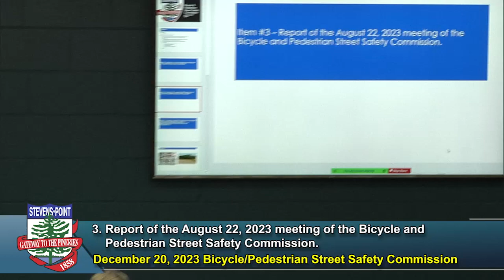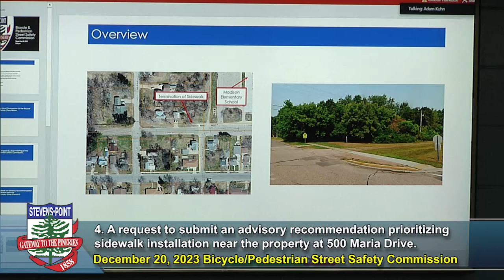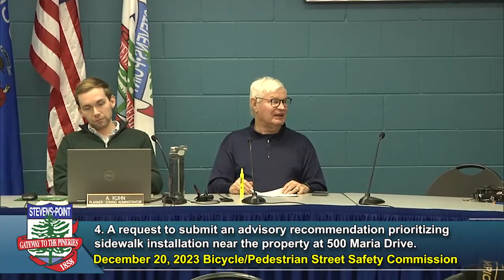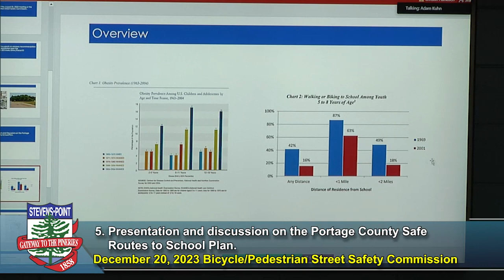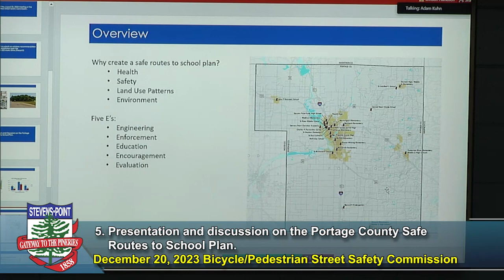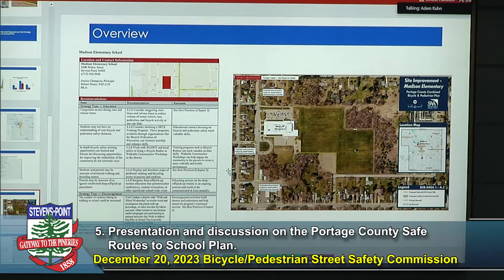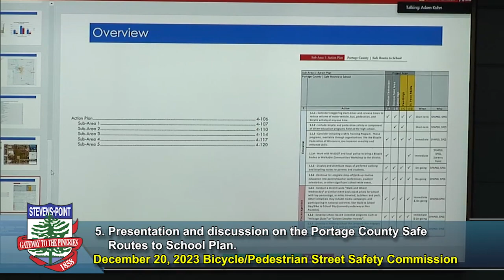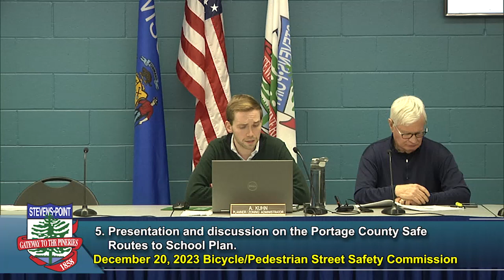Bicycle and Pedestrian Street Safety Commission - December 20, 2023